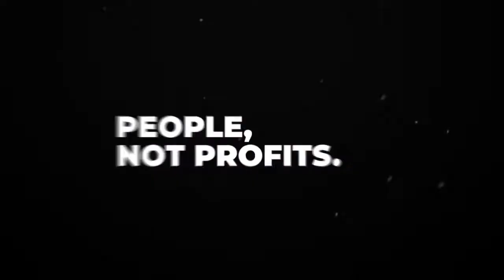Bali Beach Clean Up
Anyone can report the news, and we need your help. Visit radiofree.org to get started covering the news for people, not profits.